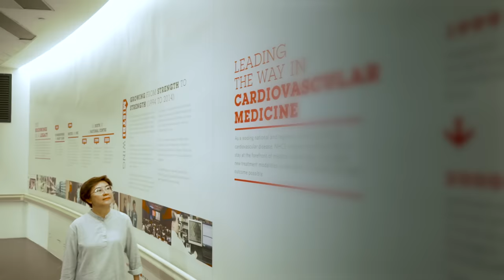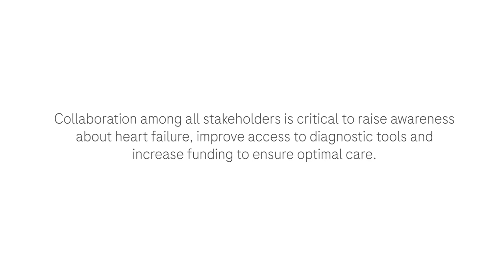Surviving Heart Failure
Heart failure is a silent and growing health problem in Asia Pacific (APAC).

Because symptoms are nonspecific and at early stages can go unnoticed, heart failure can be hard to diagnose. Heart failure can happen suddenly or it can progress slowly over months or years. This can add to a patient’s physical and emotional stress. Watch this video of Hung, a 63 year old army veteran from Vietnam, and Serene, a mother of three from Singapore as they share their experience of life with heart failure.